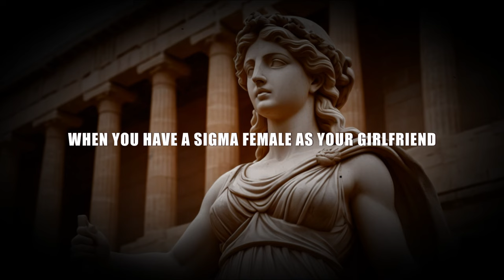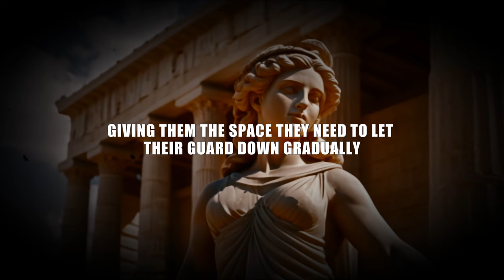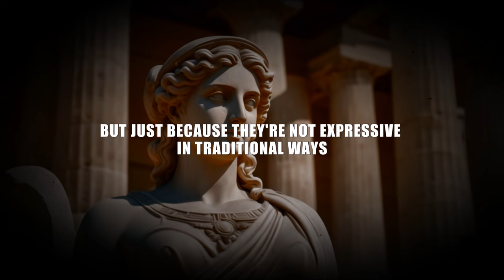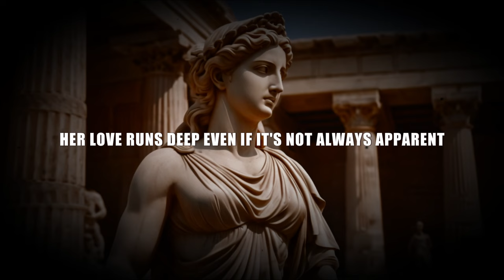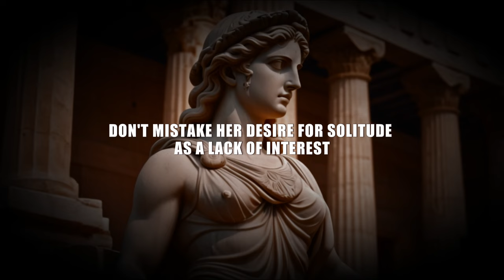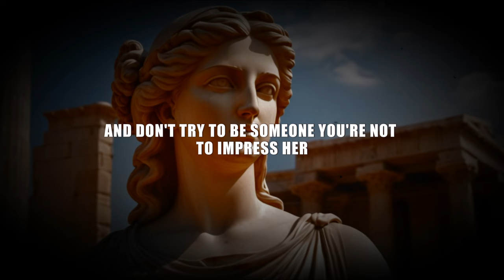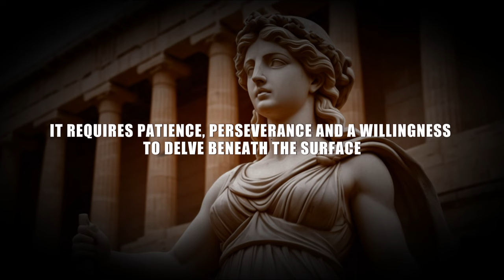Unlocking The Mysteries Of Your Sigma Female Girlfriend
How To Understand Your Sigma Female Girlfriend | When Sigma Female is Your Girlfriend

Are you in a relationship with a Sigma Female? Dive into the enigmatic world of Sigma Women as we explore the depths of their stoic nature and empathic tendencies. In this video, we decode the complexities of understanding your Sigma Female girlfriend, offering valuable insights into her stoic mindset and unique perspective on life.

Discover how Stoic Philosophy intertwines with the Sigma Female's worldview, uncovering the motivations and practices that shape her character. From stoic motivation to philosophical reflections, explore how embracing Stoicism can enhance your relationship with your Sigma partner.

Join us as we delve into the essence of Sigma Women, exploring the intersections of stoicism, philosophy, and empathy in their lives. Gain practical tips and strategies for fostering a deeper connection with your Sigma Female girlfriend, honoring her individuality while nurturing a fulfilling partnership.

Unlock the secrets of the Sigma Female psyche and cultivate a thriving relationship rooted in understanding and appreciation. Don't miss out on this insightful journey into the world of Sigma Women and the stoic empathy that defines them.